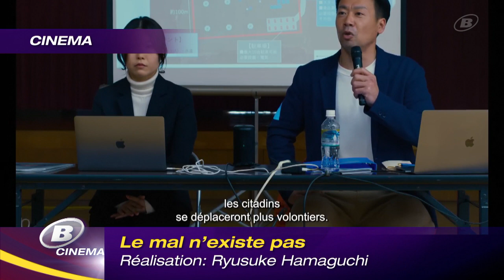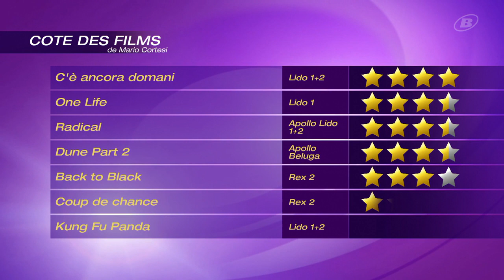Kritik der Filme "Civil War" und "Evil Does not Exist"